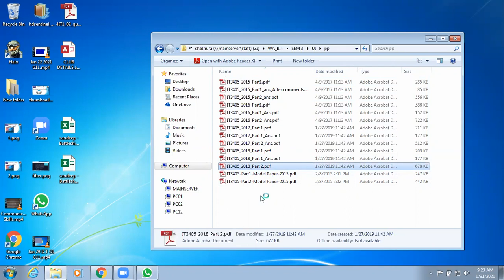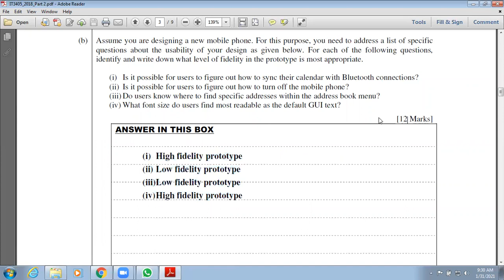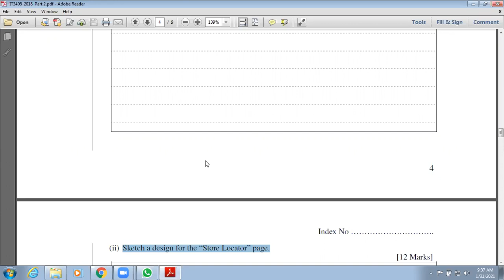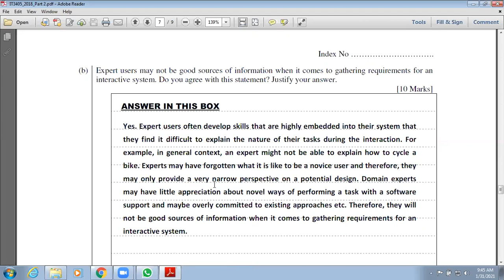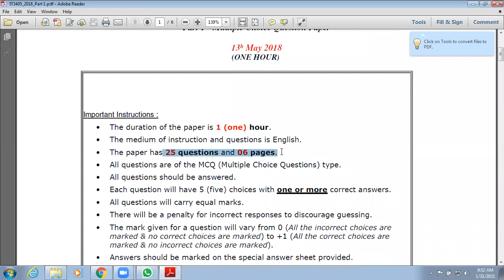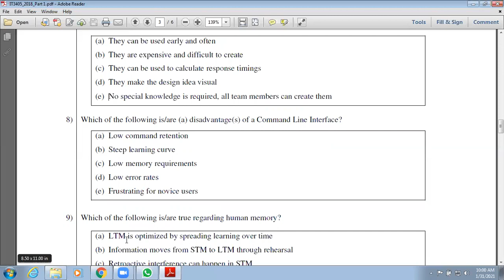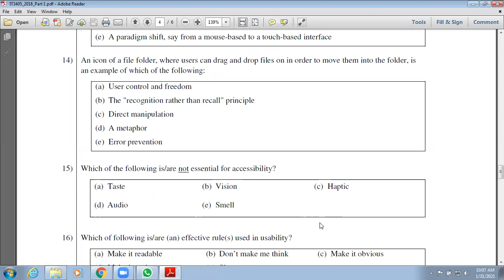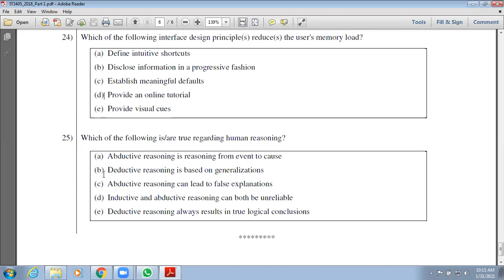BIT SEM3 UID 2018 Past Paper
BIT Semester 3 User Interface Design 2018 Past Paper Discussion at WideAwake by Chathura Palliyaguru